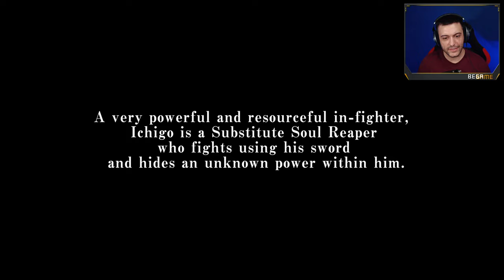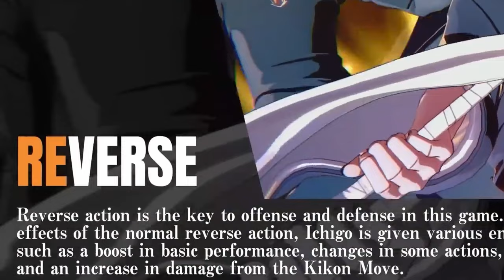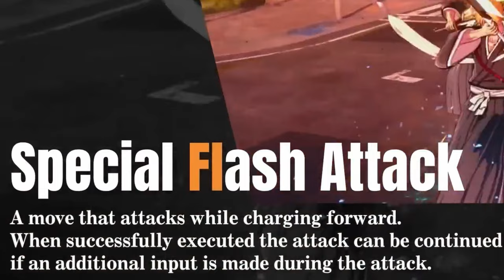MOSSE E ABILITÀ DI ICHIGO, RUKYA E URYU │ BLEACH REBIRTH OF SOULS ► Analisi e commento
Dopo il grande successo della nuova serie di Bleach, non potevano che surfare l'onda dell'hype e farci almeno un videogioco. Vediamolo insieme!